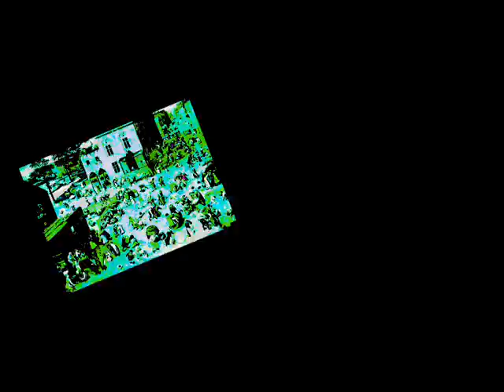Alte Meister 01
Farbversuche, Musikvariationen